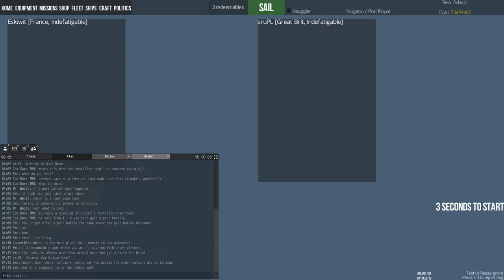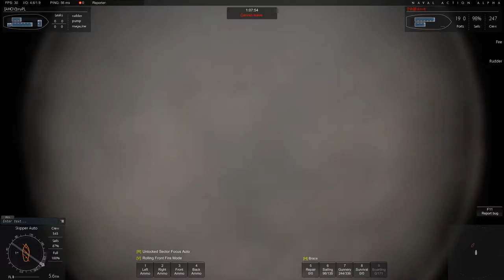Naval Action: Indefatigable Duel (Mahogany vs Live Oak)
Very slackish, turning slowly, hard duel. Enemy had longs advantage, but he lost it once he lost the crew needed for the cannons.